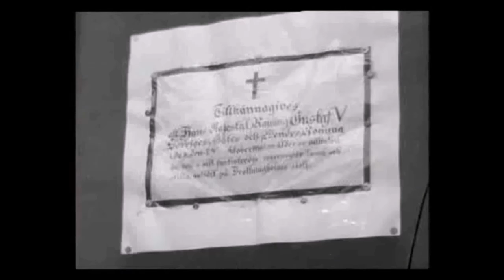Kung Gustaf VI Adolf's Trontillträde 1950/King Gustaf VI Adolf's Accession 1950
King Gustaf VI Adolf's accesstion to the swedish throne 30 october 1950. Gustaf VI Adolf was at time 68 years old.